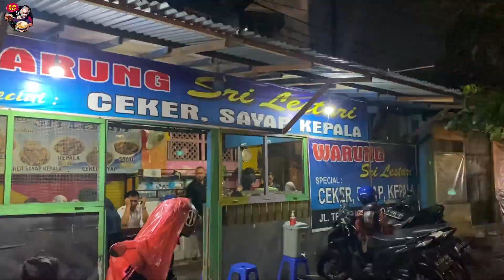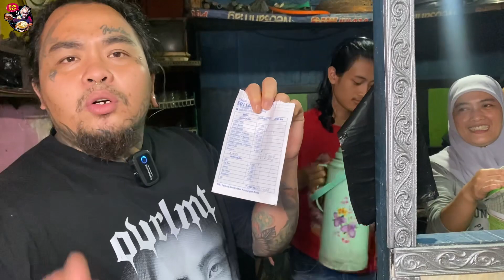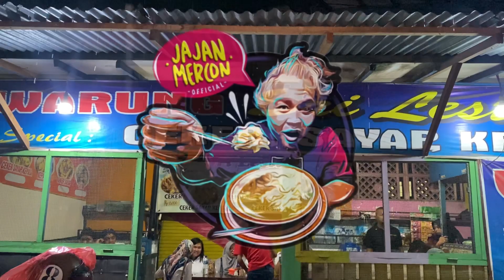CEKER BUKA DUA JAM LUDES…!!! LANGGANAN PARA PENGUSAHA BESAR MALANG.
SAHABAT LALAT
PECINTA JANDA
PEMAKAN SEGALA